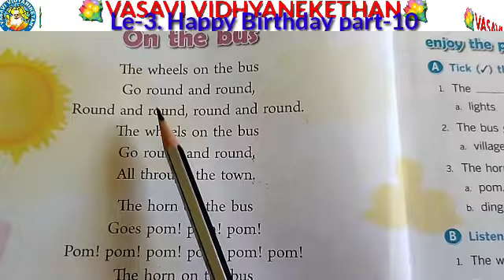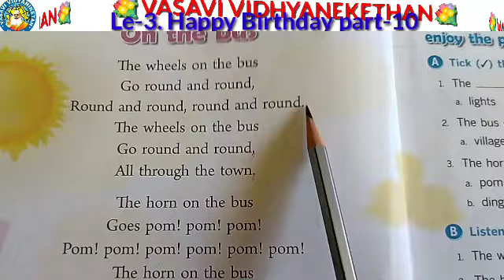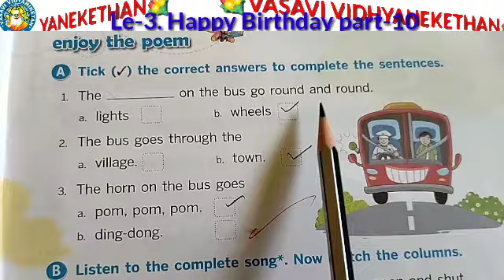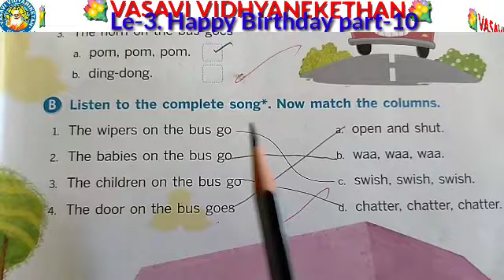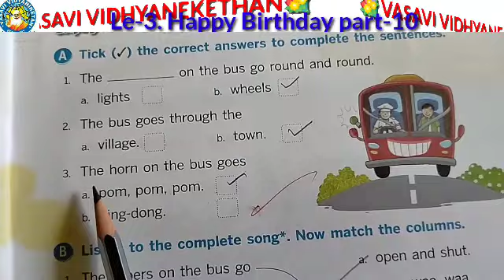1st English Le 3 Part 1013082021 360p